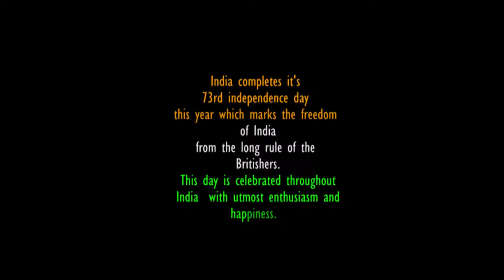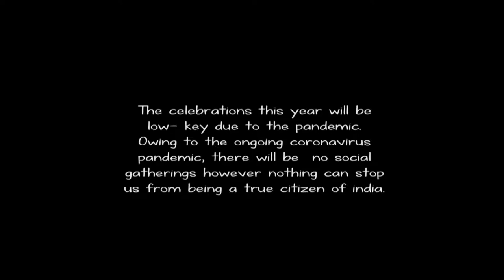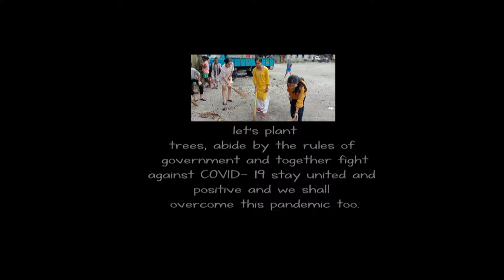GORUBATHAN INDEPENDENCE DAY DOCUMENTARY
This year we won't be able to celebrate 15th Aug because of this ongoing pandemic, so we thought to light up the memories of the 15th Aug celebration which has been celebrated from years and years at Gorubathan, and we would like to present some chitchats with our honorable people of gorubathan! Thank you so much to all the respected people for giving us your time! Jai Hind